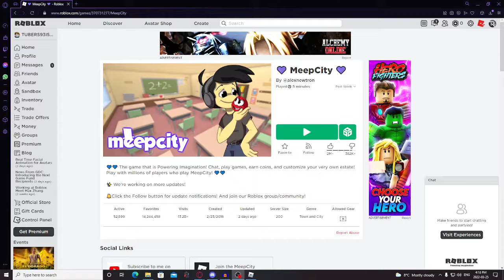MEEPCITY 4 IS BACK! (TUBERS93) 😭😭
I GOT TELEPORTED FROM MEEPCITY! IM SO SCARED PLEASE HELP!

REPORT IT PLEASE.